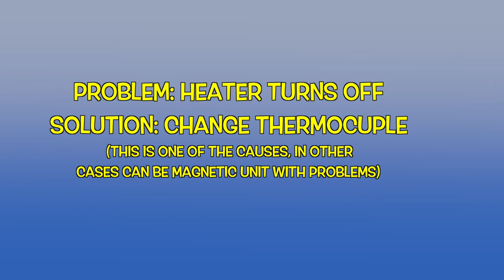How To Fix a heater. Heater Repair. Natural Gas Heater.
How To Fix a heater. Heater Repair.